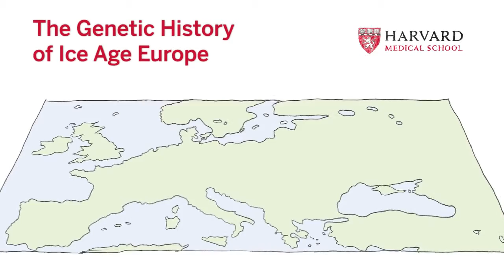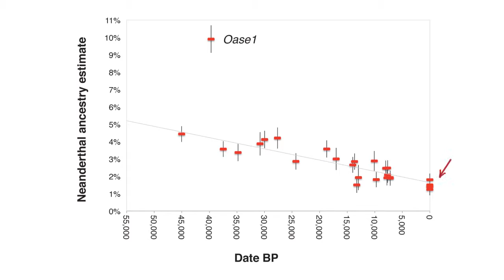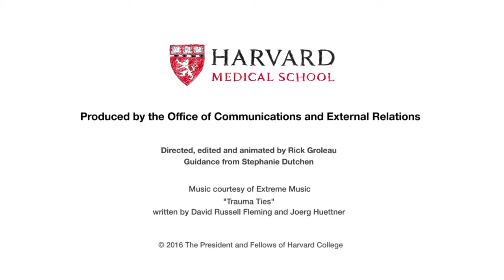The Genetic History of Ice Age Europe